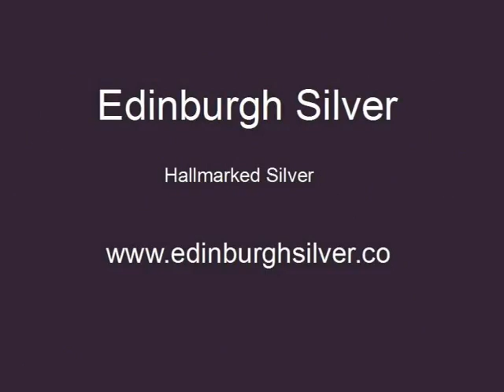Edinburgh Silver, Silver Christening Spoons The Perfect Gift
Silver Christening Spoons, A family heirloom that will only gain value and be cherished for lifetimes. We also sell solid silver golf spoons. Do you know what an Apostle Spoon is ?

Silver Christening Spoons & Silver Golf Spoons from Edinburgh Silver

Silver Golf Spoons

For the golf lover in your life, even if that person happens to be yourself, a silver golf spoon is the perfect gift. People who watch or play golf don’t just love it – they live it.
 For such a person, a loving gesture that references their favourite sport will surely be greatly appreciated and treasured for a very long time. Golf spoons look wonderful in any home and will no doubt be displayed proudly for all to see.
They are elegant and will encourage discussion about both the nature of the gift and the sport itself. A wooden spoon is sometimes given to someone who has come last in a competition. A golf spoon made of silver will let the recipient know that to you, they’ll always be number one.

Silver Christening Spoons

We sell and supply christening spoons in silver plate to solid silver christening spoons. We have also had specially commissioned a solid silver heavy gauge shamrock silver spoon. Exclusively for Edinburgh Silver the spoon is hand hammered and comes in at a 40 grams and can be engraved on the back to mark the special occasion.

Our silver spoons are great for christenings, birthdays and the ultimate Christmas present for the ones you love

Explore Our Other Silver Gifts